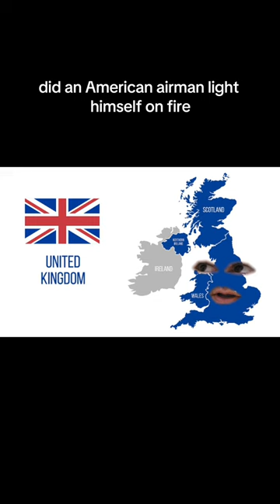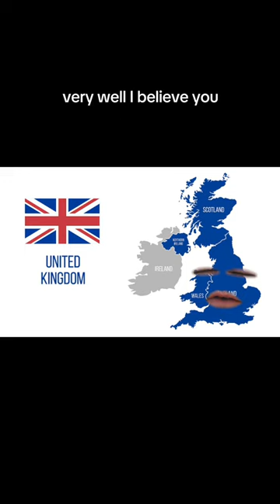Almost lost my cool